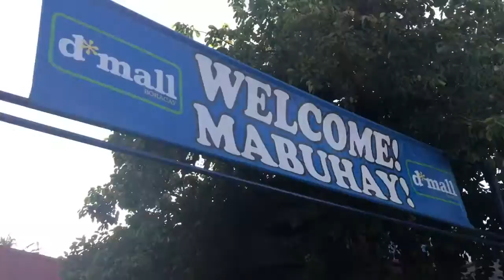DAY 1: Boracay Trip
Aklan Boracay, Philippines
March 31st - April 2nd 2017